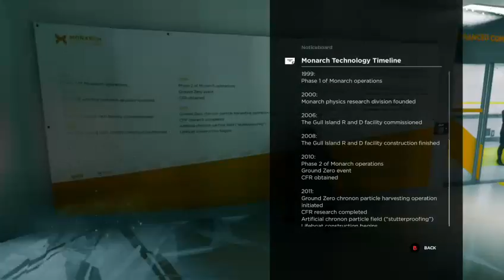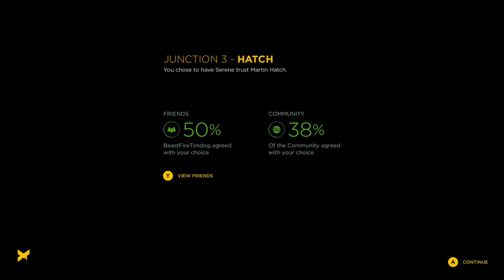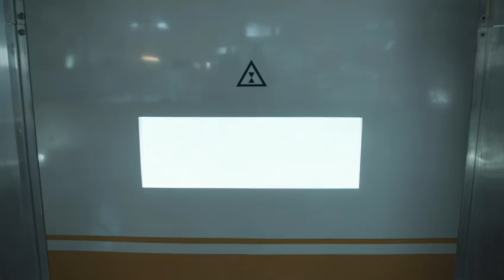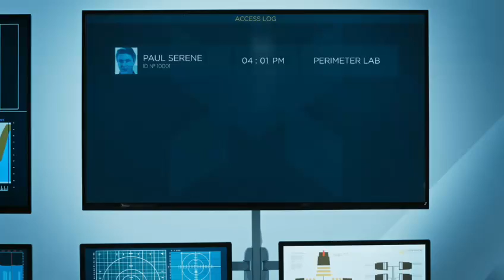Quantum break playthrough part 3 xbox one s boost mode lol